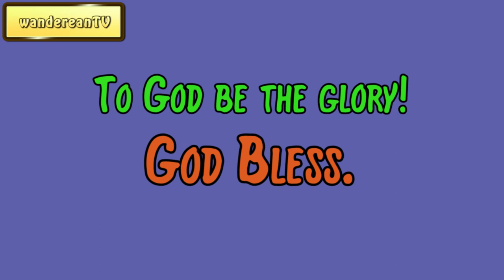Constancy and Inconstancy – Hos. 6:3-4 || Charles Spurgeon